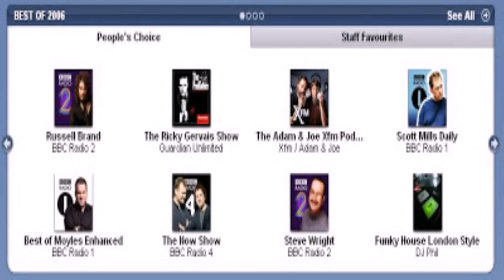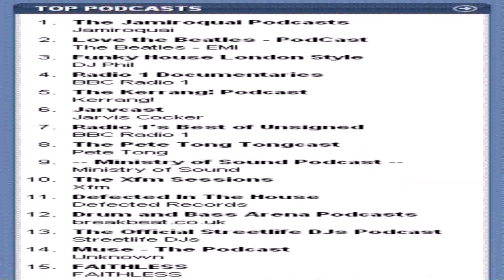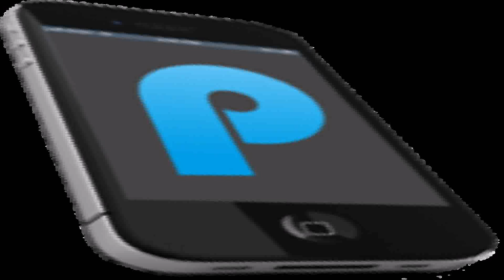Funky House London Style Podomatic (see description) (see description)